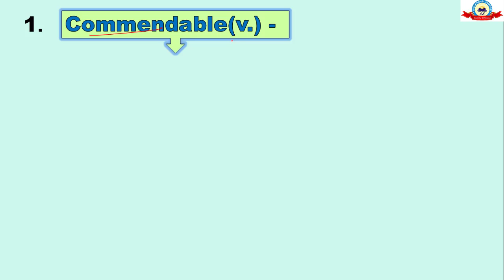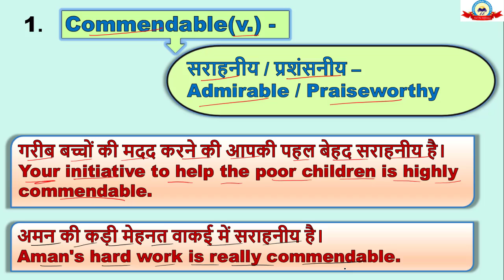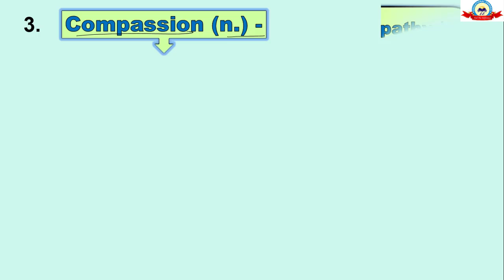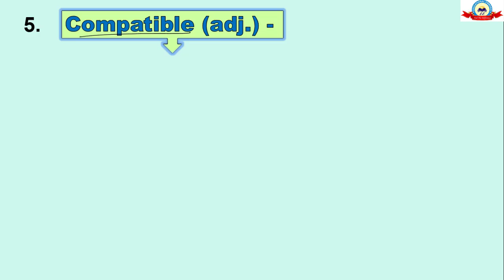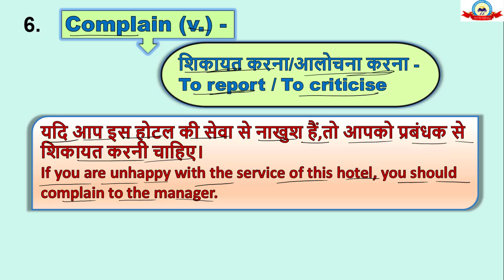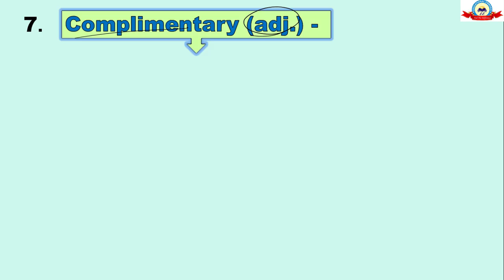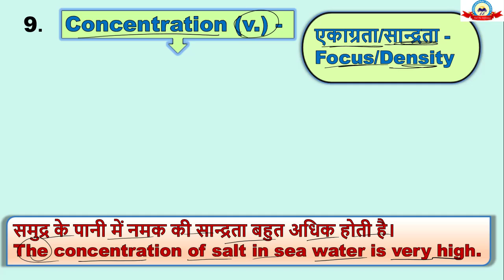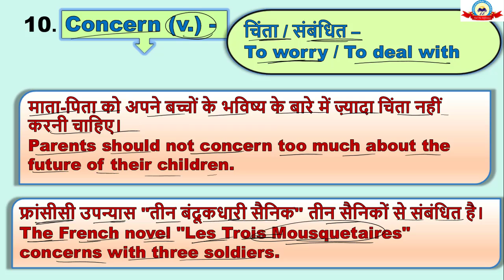ENGLISH DAILY USE 10 VOCABULARY & USE || Spoken English Vocabulary999+ With Meaning, DAY-12 FREE PDF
Your query :-
1. spoken english daily use Vocabulary with hindi,
2. daily use english Vocabulary video,
3. daily use english Vocabulary spoken english by educational embassy
4. spoken english daily use Vocabulary,
5. daily use Vocabulary english speaking,
6. english daily use Vocabulary,
7. daily use english conversationVocabulary
8. daily basic english speaking Vocabulary
9. daily use english Vocabulary
10. daily spoken Vocabulary
11. daily spoken english practice
12. daily spoken english Vocabulary
13. daily use spoken english Vocabulary
14. daily life spoken english Vocabulary
15. simple daily spoken english Vocabulary
16. daily spoken english Vocabulary part 12
17. daily spoken english Vocabulary
18. spoken english daily use 11000 Vocabulary in hindi,
19. EnglishVocabularyby educational embassy
20. spoken englishVocabulary day 12
21. learn everyday english for speaking - daily use english Vocabulary